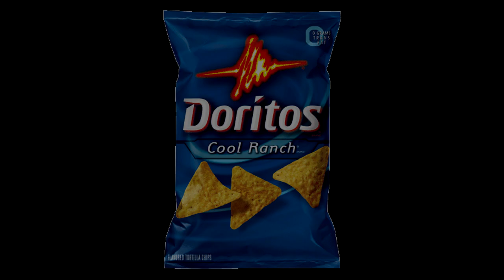dorites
a crispie dorito is a treate